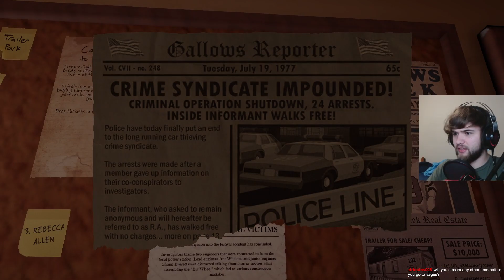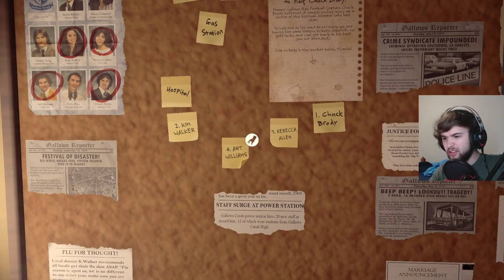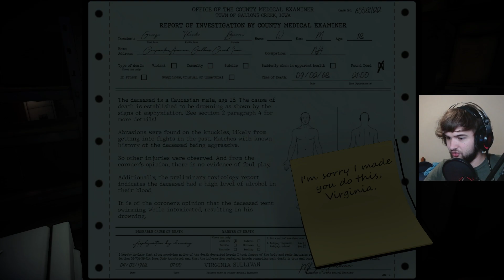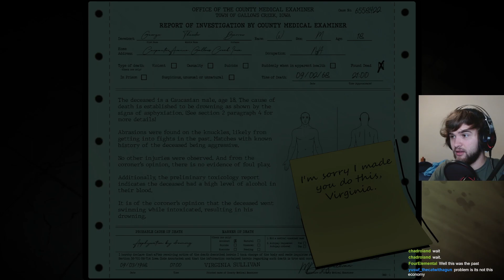Going Full Phone Detective Mode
Stream from my Killer Frequency Playthrough where I begin rambling like an insane man at a corkboard trying to solve a conspiracy theory.